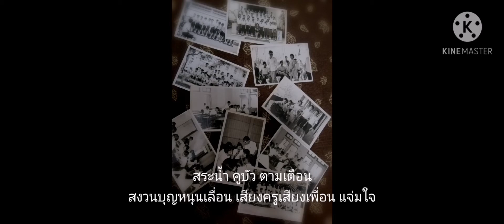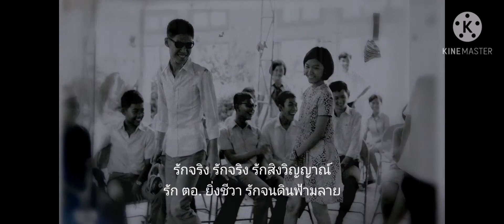ปิ่นหทัย (Acapella)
เพลงประจำโรงเรียน
เตรียมอุดมศึกษา